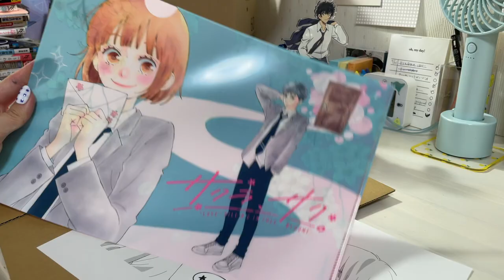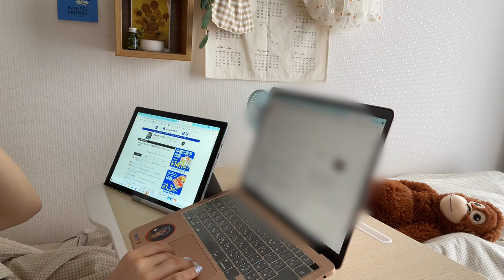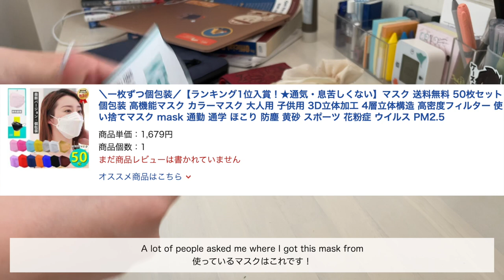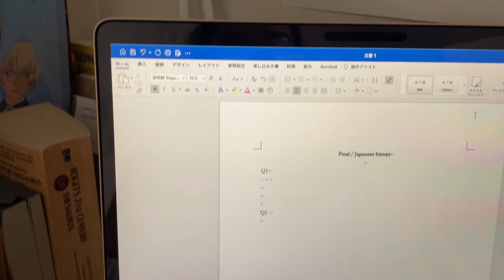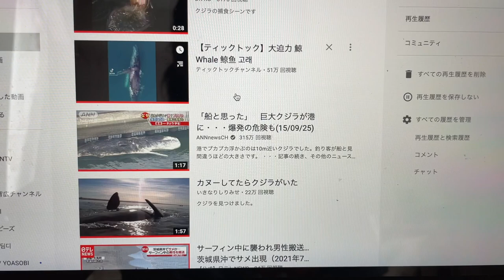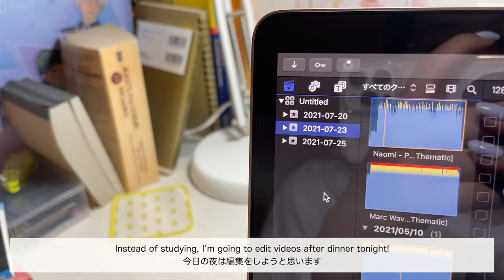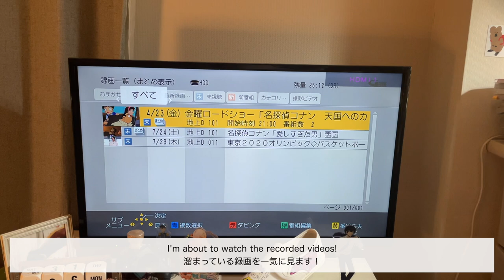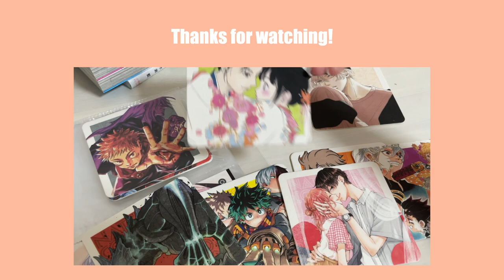VLOG#74(ENG)🇯🇵college finals week🌧spring 2021 | 大学のテスト期間🥱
Q. カメラ(camera) : iPhone Pro12
 Q. 編集ソフト (editing software) : Final Cut Pro
 Q. タブレット (tablet) : Surface Pro6
 Q. バイトは？ (my part-time job) : 動画編集 - Editing videos
 Q. 何年何学部？ : 大学3年外国語学部英米語学科